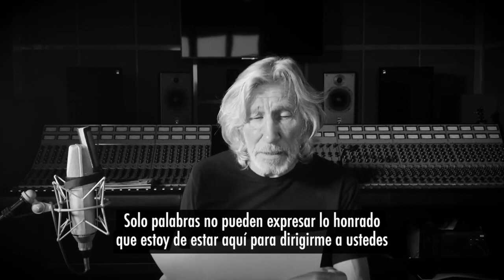Artistas, políticos y activistas por los Derechos Humanos del mundo, saludan la creación del ISB